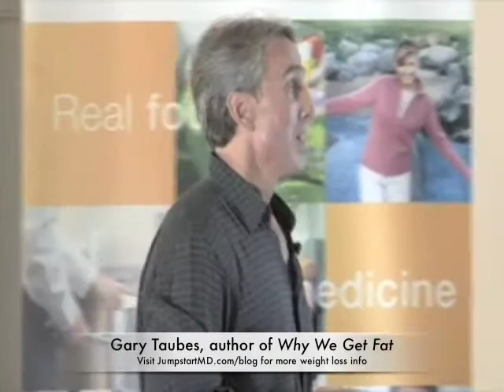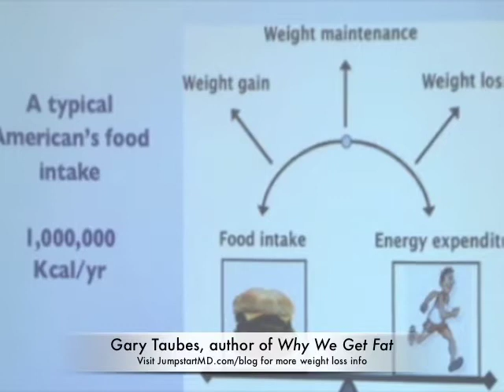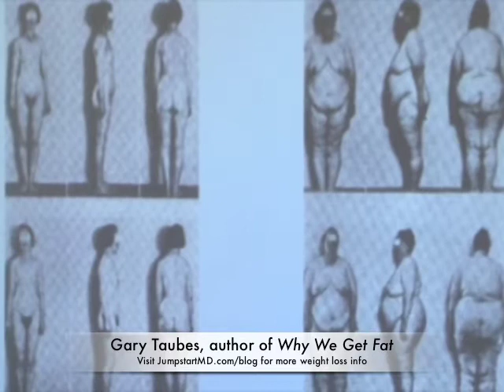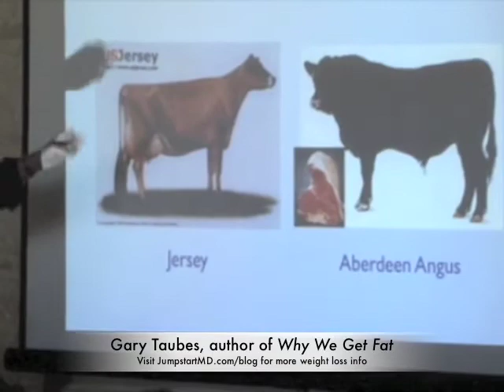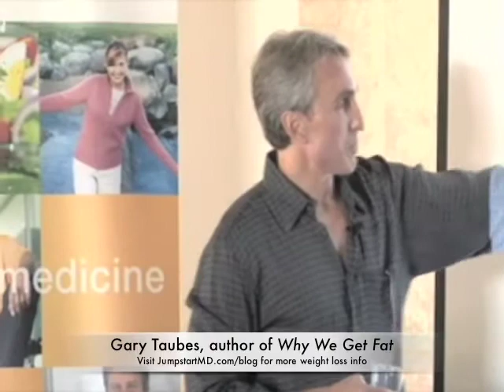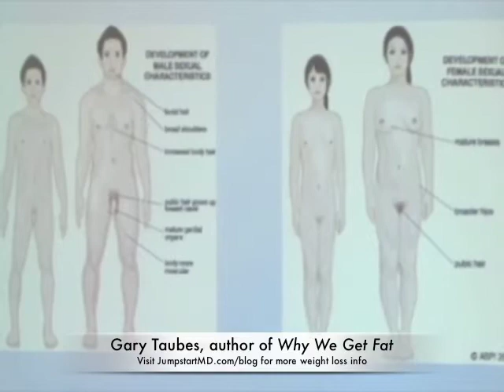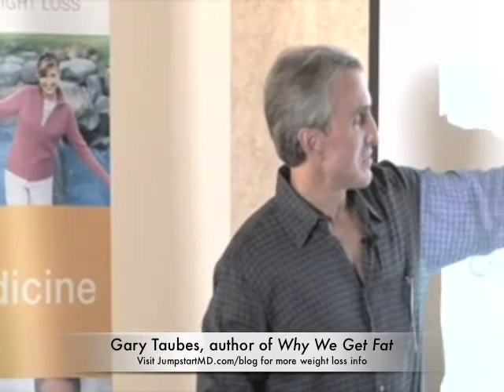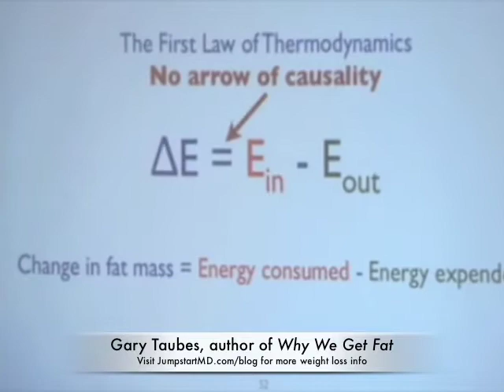JumpstartMD presents Gary Taubes, author of Why We Get Fat - Part 2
In the summer of 2011, journalist Gary Taubes, author of Good Calories, Bad Calories and Why We Get Fat, spoke to JumpstartMD staff and patients about his weight loss research.  He explains why the modern American diet causes obesity.